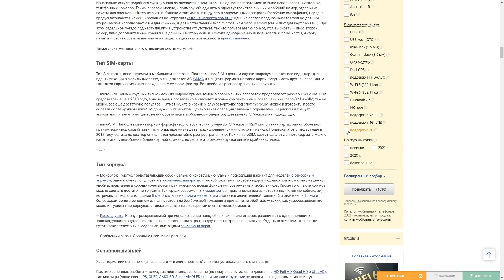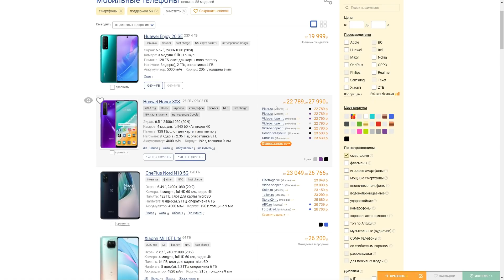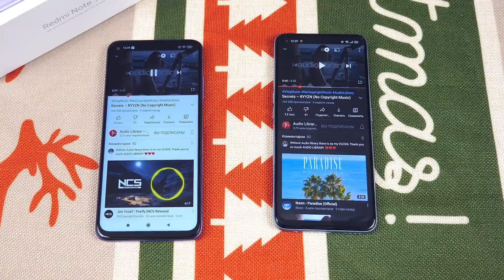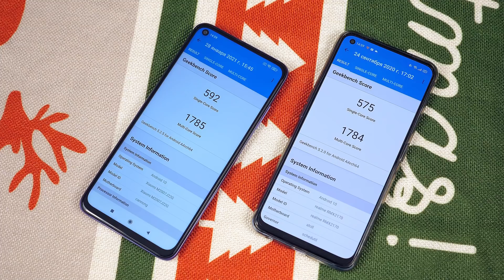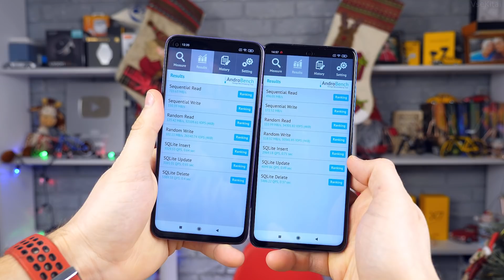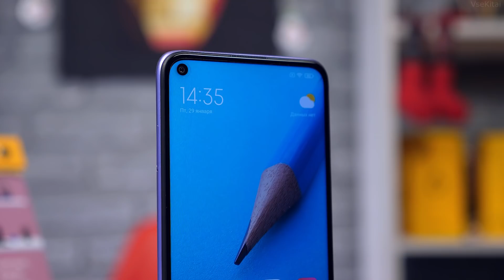Xiaomi Redmi Note 9T - стоит ли покупать в 2021 году?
00:00 Начало
00:44 Цены Redmi Note 9T
02:06 Внешний вид, материалы корпуса
02:37 Эргономика
03:13 Полезные фишки
03:26 Экран
04:15 Звук
05:45 Процессор, память, троттлинг
06:48 Разблокировка
07:08 Игры
07:55 Автономность
08:39 Камеры
11:23 Выводы